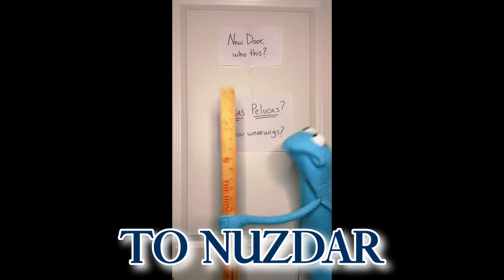Spanish Lessons for 2 rejects🇲🇽👍🏼